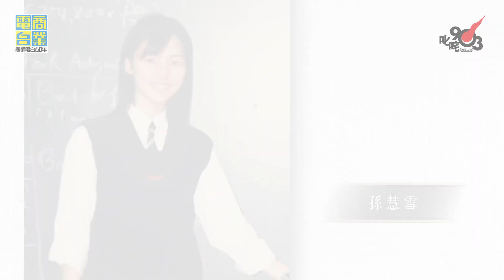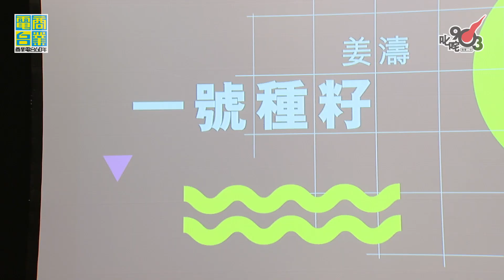叱咤樂壇生力軍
叱咤樂壇生力軍 金獎：林家謙
叱咤樂壇生力軍 銀獎：李靖筠
叱咤樂壇生力軍 銅獎：姜濤
‧ 即去「視電台」 睇更多精彩片段